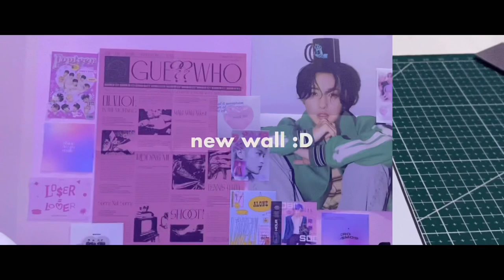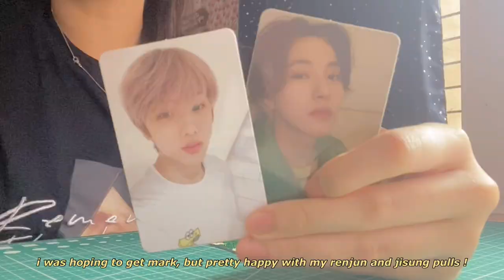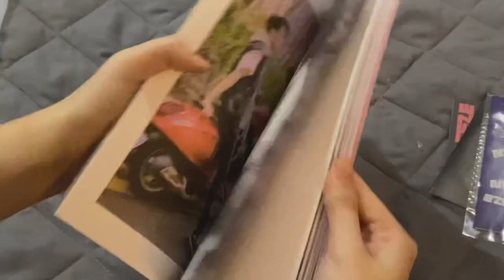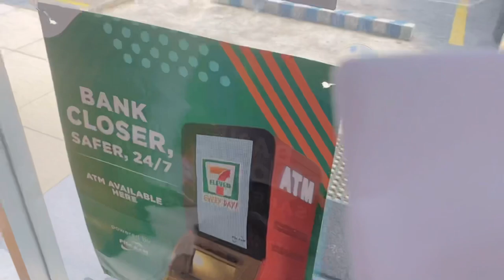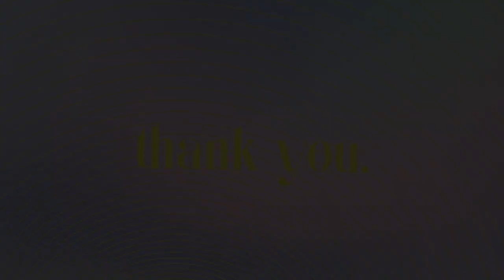term break vlog 🍂 exchange, albums, outside trips, bass, etc.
the whole term break, i was literally so unproductive... all i did were watch anime, sleep, practice bass, and eat a lot 😔😵 but thankfully, the last few days of my break were kinda productive, so my vlog went kinda well 😚 lol my three weeks of break went by too fast, but aaaa term 2 let’s go !! i hope everyone’s fine and still doing well ! christmas break is just around the corner, and we’re so ready for it 🤩🤩🥰